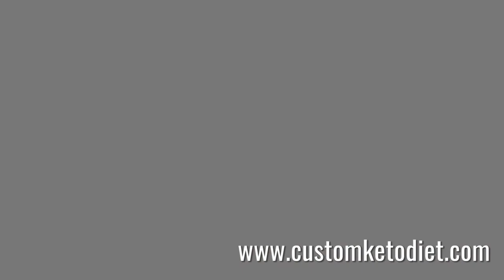Bread sticks with garlic and herb | Keto recipes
Bread sticks with garlic and herb is a piece of Your Customs Keto Diet Plan.
Preparation time: 10 minutes
Cooking time: 6 minutes
Servings: 4 bread sticks
Ingredients:
1/2 cup shredded Mozzarella
1/2 cup Almond Flour
1 tsp minced Garlic
1 Tbsp chopped Parsley
1 Egg Yolk
Procedure:
1) Blend all the ingredients together in a bowl.
2) Lightly knead the mixture into a smooth dough.
3) Divide the dough into even-sized balls then roll each out into sticks.
4) Put the sticks in a baking sheet lined with parchment.
5) Bake for 6-8 minutes at 220C.
Nutritional Information:
Fiber - 1.8g

⬇⬇⬇⬇⬇⬇⬇⬇⬇ YOU MAY ALSO BE INTERESTED ⬇⬇⬇⬇⬇⬇⬇⬇⬇

Impressive blood sugar results as soon as 24 hours from now